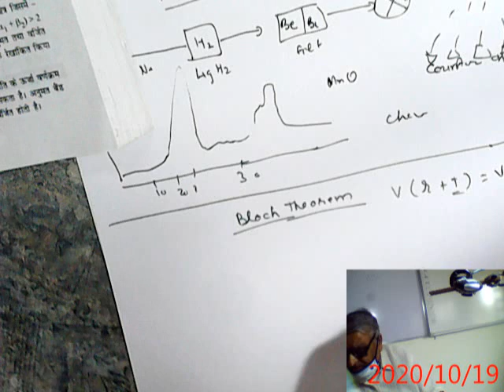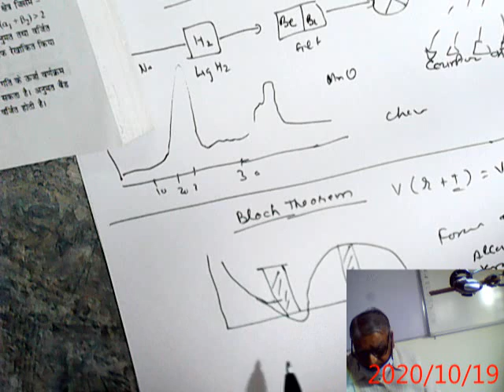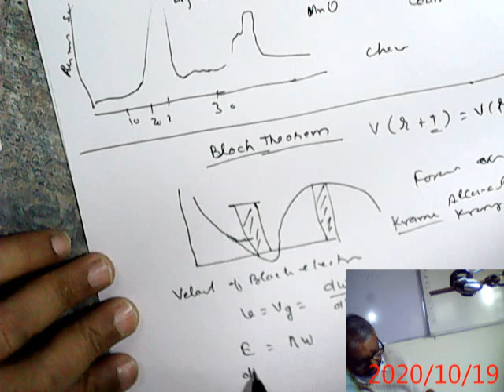B M Somani B Sc pt III Lect 12